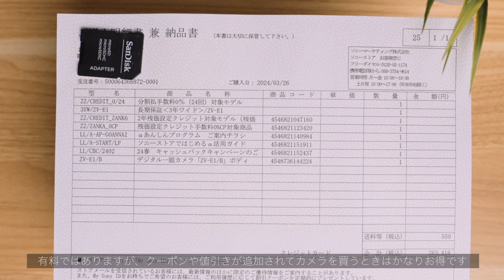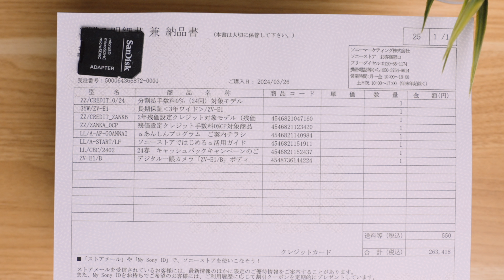Sonyの価格バグり気味のあのカメラを買いました フルサイズミラーレス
ソニーのフルサイズVlogcam ZV-E1を購入しました。今回もソニーストアから購入したのですが、激安でした。昨今のカメラ価格の高騰は頭の痛い問題ですが、このカメラは価格が間違っているのではないかと思うぐらい安いです。兄弟機のZV-E10(aps-c)とα7S3と簡単に比較もしてみました。
購入時の参考にしていただければ嬉しいです。

こちらは以前ソニーさんにお借りして制作したレビュー動画です。
使ってびっくり！Sony Vlogcam ZV-E1 がとんでもないカメラだった

私が購入したソニーストアのリンクです。
保証も手厚いですしやはりメーカー直販なので色々安心です。
デジタル一眼カメラ「α7S III」

三菱UFJ信託銀行大阪ビルMUIC2F